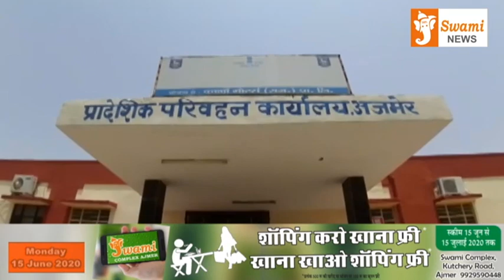स्वामी न्यूज पर देखिए दिन भर की टॉप 10 न्यूज 15 June 2020